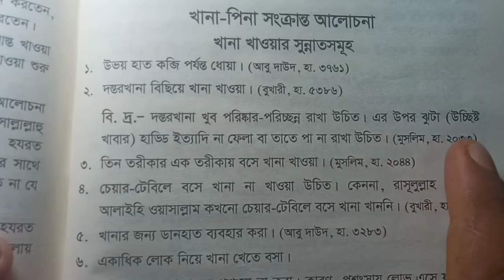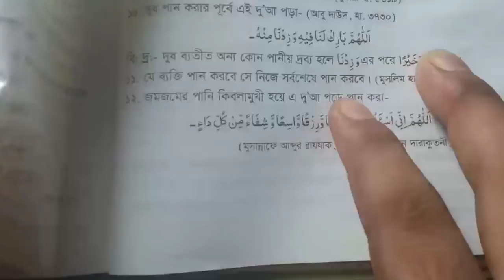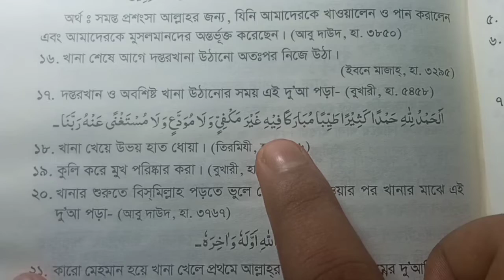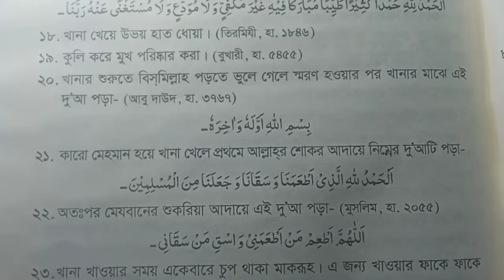খানা খাওয়ার ২৫ টি নিয়ম | খাবারের শুরু ও শেষে দোয়া | khabarer dua | kaoar sunnot tarika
প্রিয় দর্শক sokal sondhar amol চ্যানেলে আমরা নিয়মিত সকাল সন্ধার আমল জাতিয় ভিডিও আপলোড করে থাকি। আশা করি এতে আপনারা অনেক উপকৃত হবেন।